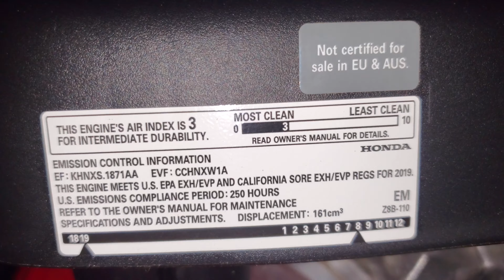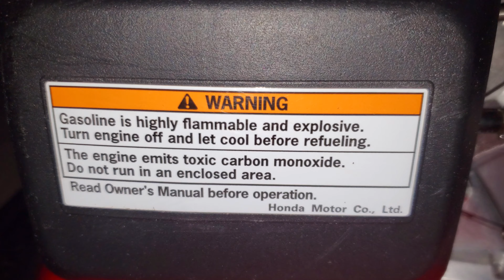Craftsman M140 All Signs/Stickers